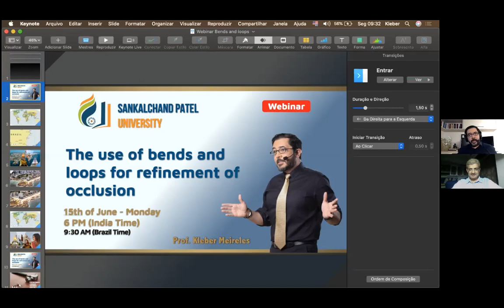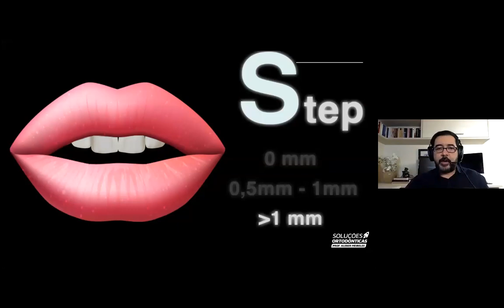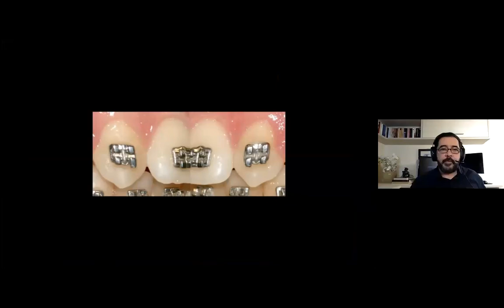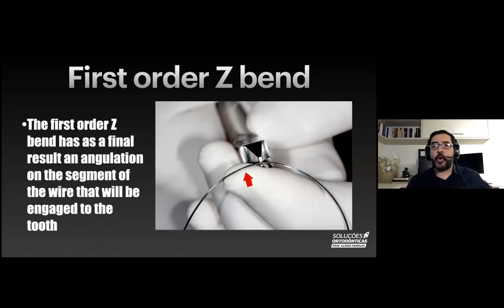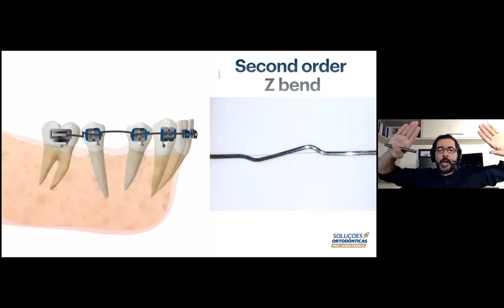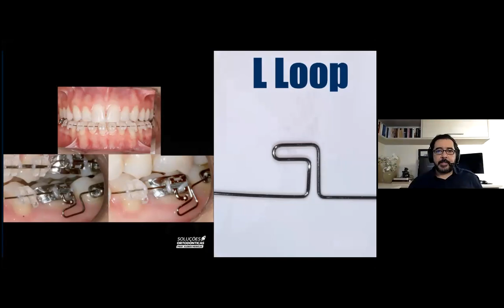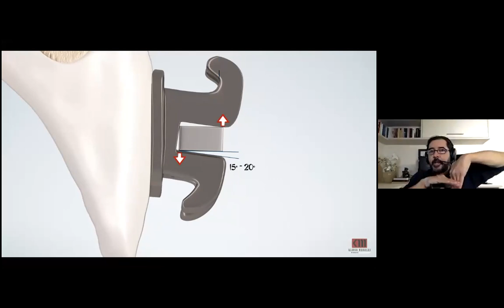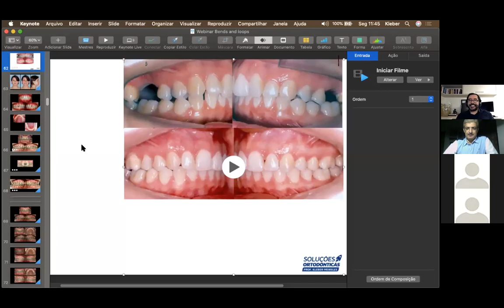The Use of Bends & Loops for Refinement of Occlusion- Professor Kleber Meireles (Brazil)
Finishing procedures in orthodontics implies individualization. At this stage the greatest challenge is to direct the correction to the teeth that need some adjustment without moving the teeth that are already well positioned. In this regard bends, loops and elastics are critical to avoiding side effects. The knowledge of these effects is important for us to be able to incorporate some SOLUTIONS into the mechanics  that will facilitate the achievement of a better result in less treatment time.